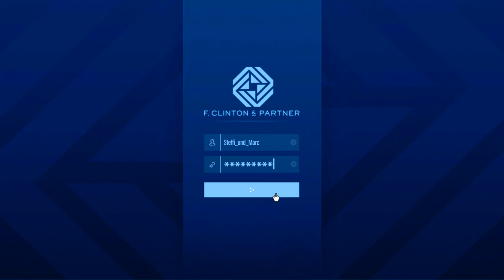😱 So bekommst DU das ORANGENE DJ POOH SHIRT in GTA ONLINE !! 😱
in diesem video zeige ich euch wie ihr das orangene dj pooh shirt in gta online bekommen könnt!